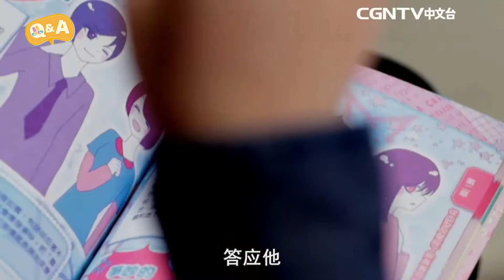青春巴眨巴眨08-星座星座告訴我 我是今天最幸運的人嗎？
【青春巴眨巴眨】找出青少年生活中常常遇到的疑問，應用聖經中的真理，幫助在生活上遇到難題或對人生抱有困惑的青少年找到人生的方向和解答

［08 星座星座告訴我 我是今天最幸運的人嗎？］
我和他的星座速配指數是多少？
今天我的星座運勢是什麼？
「你是什麼星座？」
已經變成隨處可以聽到的問題了
身為基督徒的我到底可不可以相信星座呢？